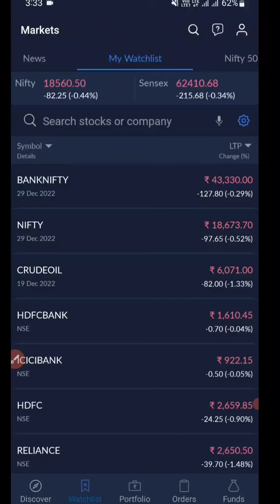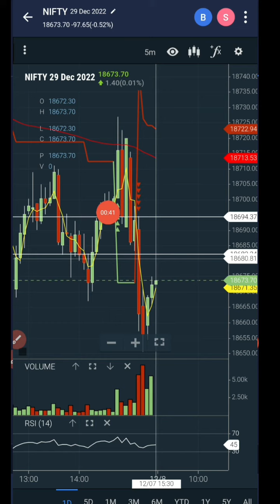Today 7000+ Profit book || live trading || earn money online from stock market option trading live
instagram पर Follow करे और PDF Book डाउनलोड कर👇🏻👇🏻👇🏻
 Instagram as @shahrukh_pathan777

Please enter Introducer code : S882027 T&C apply.

Suggestion - agar aap bilkul new hain to aap angel broking me Free Demat account open kar sakte hain kyuki apko koi bhi payment nahi krni hogi aur share buy and sell karte time 1 month brokerage bhi nahi dena hoga
to aap Angel Broking demat account ko free use kar ke ache se seekh sakte hain baad me apko jo acha lagega ap usse regular use kar sakte hain aur chahe to sabhi ko bhi use kar sakte hain kyuki jaroori nahi ki aap 1 hi account khole aap chahe to sabhi companies me demat account khol sakte hain. Mera in teeno me Demat account hai ek ko me long term ke lia use krta hu, dusre ko intraday trading ke lia aur third ko IPO ke liye.

About Me-
I am Shahrukh Pathan, Advocate, Share market trader, youtuber and an entrepreneur. My hobbies are to read books, learn about share market, and to teach people.

Topic Covered -

stocks
day trading
day trader
Share Market
Stock Market
Candlestick analysis
candlesticks explained